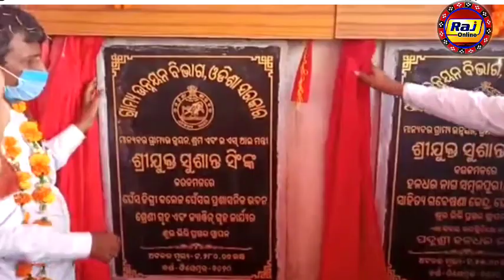ପଦ୍ମଶ୍ରୀ ହଳଧର ନାଗ ସମ୍ବଲପୁରୀ ଗବେଷଣା କେନ୍ଦ୍ର ଭୂମି ପୂଜନ. ଘେଁସ // Padmashree Haldhar Nag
ପଦ୍ମଶ୍ରୀ ହଳଧର ନାଗ ସମ୍ବଲପୁରୀ ଗବେଷଣା କେନ୍ଦ୍ର ଭୂମି ପୂଜନ. ଘେଁସ ଆଜି ଭୂମି ପୂଜନ କରିଛନ୍ତି ଶ୍ରମ ମନ୍ତ୍ରୀ ସୁଶାନ୍ତ ସିଂ PafmashreeHaldharnag # Haldharnag. Voice -Manas Dada